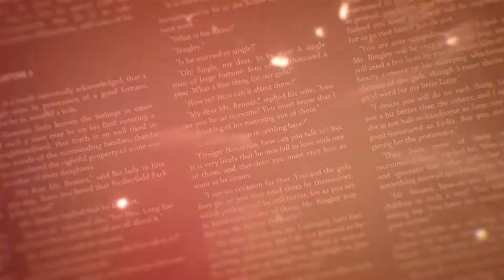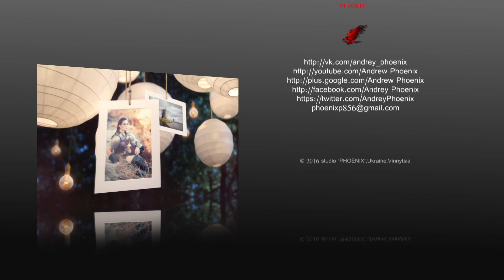Ukrainian photographers 8